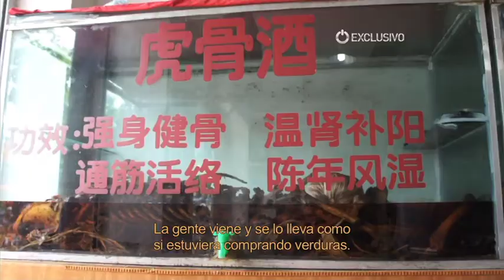Vanguard: Tiger Farms - OnDIRECTV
Este documental muestra el cruel y lucrativo contrabando de tigres salvajes a lo largo de China.